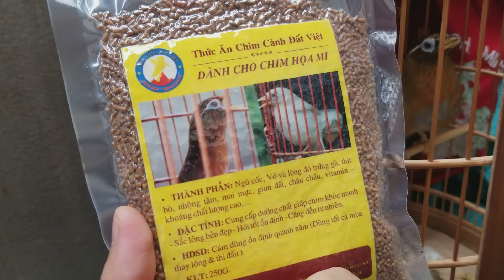Mi đẹp gửi khách T bắn tk từ nửa đêm , cảm ơn bạn ủng hộ Chim Cảnh Đất Việt !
CÁM CHIM HOẠ MI ĐẤT VIỆT
+ THÀNH PHẦN: Ngũ cốc, Vỏ và lòng đỏ trứng gà, thịt bò, nhộng tằm, mai mực, giun đất, châu chấu, vitamin – khoáng chất lượng cao…..
+ HDSD : Cám dùng ổn định quanh năm ( Dùng tốt cả mùa thay lông & thi đấu ).
+ KLT : 250G.
+ GIÁ : 50k/1 GÓI 250G ( 200.000VNĐ/1KG )
+ Đ/c : Ngõ 274/29/7 Phố Định Công – Hoàng Mai – Hà Nội